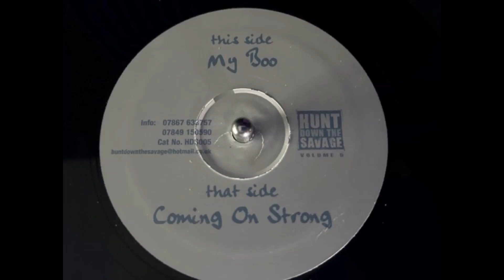Hunt Down The Savage - Coming On Strong (Organ/Bassline)